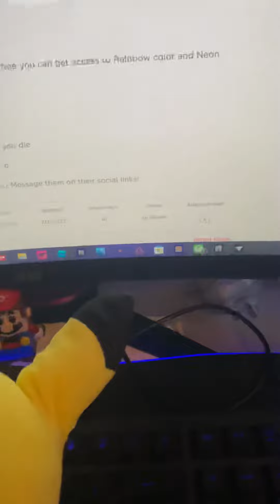Pikachu plays roblox for the first time part 1